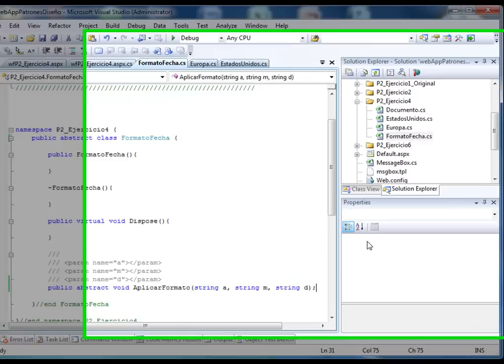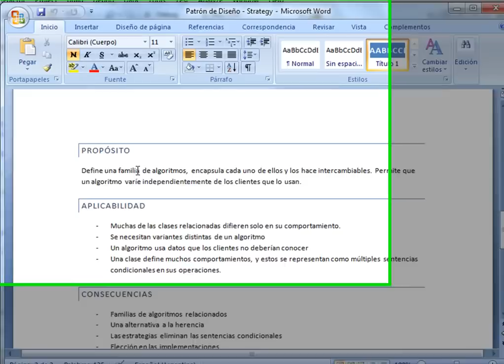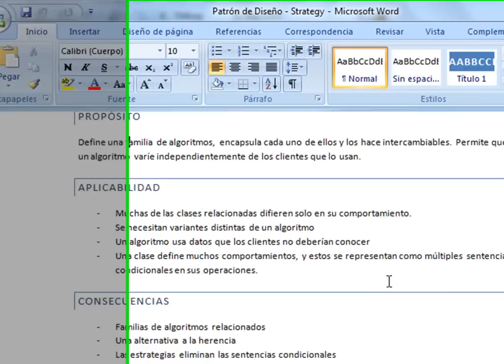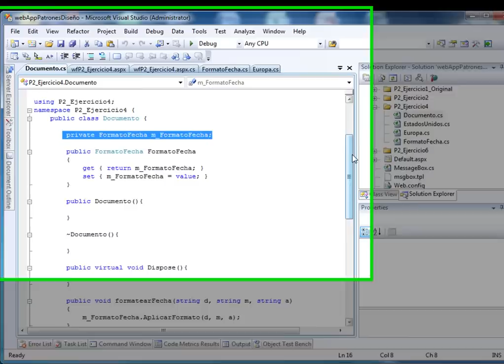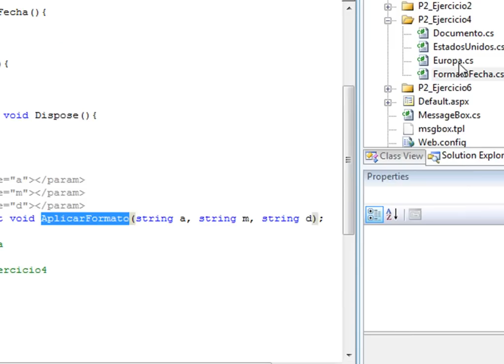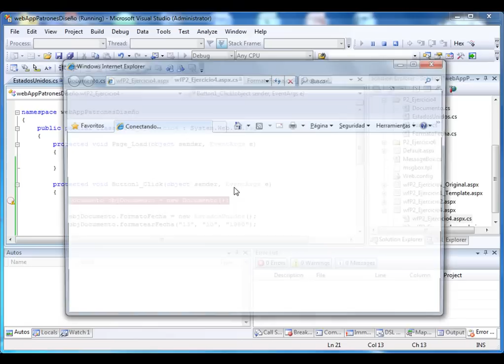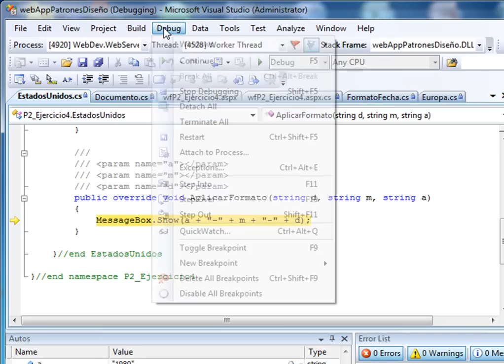Patron Strategy Aplicando ASPNET-C#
Este video muestra la aplicación del patrón strategy a un escenario del modelado del formato de la fecha para diversos países, estrategias concretas de forma dinámica.